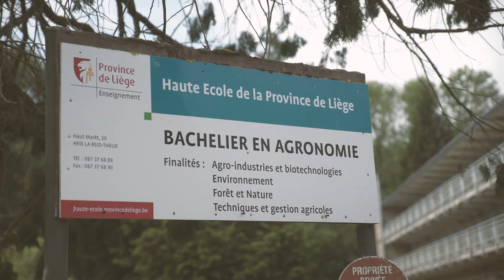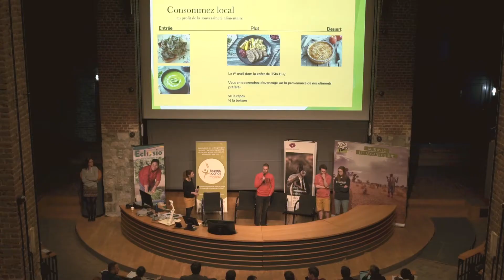Jagros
Partout en Wallonie, des étudiants se mobilisent dans leur haute école pour la souveraineté alimentaire. C’est l’objectif du programme Jagros (Jeunes Agronomes & Souveraineté Alimentaire), auquel nous participons depuis 2011.

Découvrez leurs témoignages et leurs motivations dans notre nouvelle capsule vidéo.